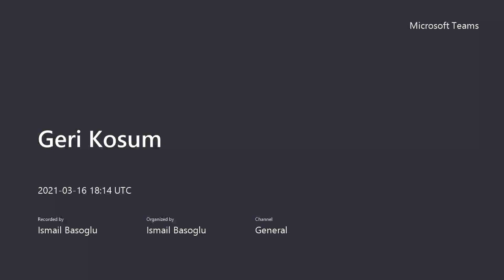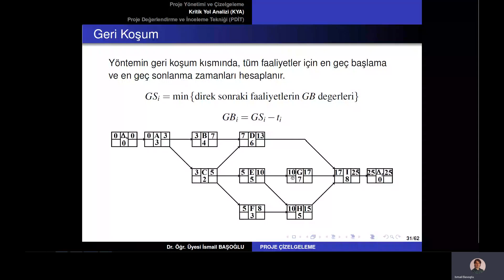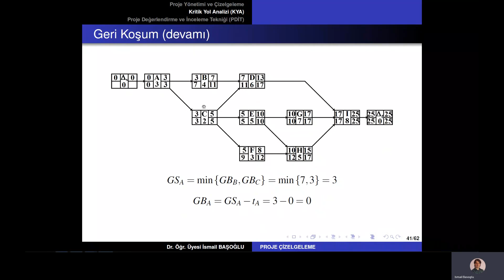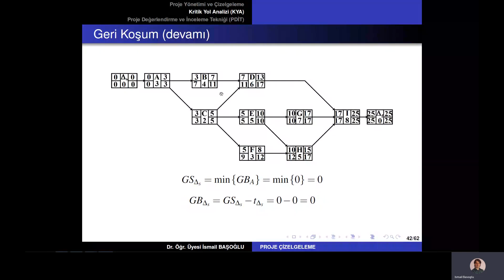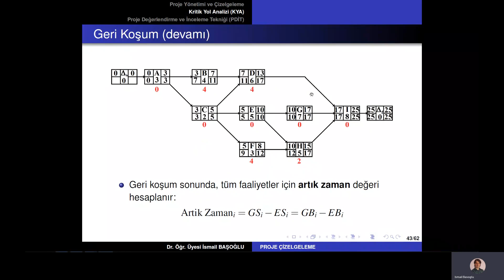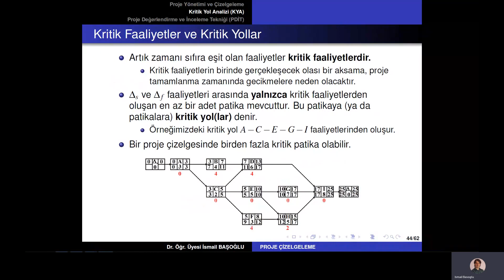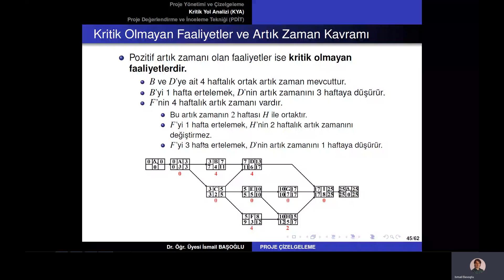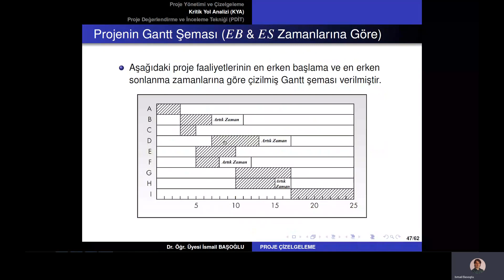Üretim ve Operasyon Yönetimi 08 Geri Koşum